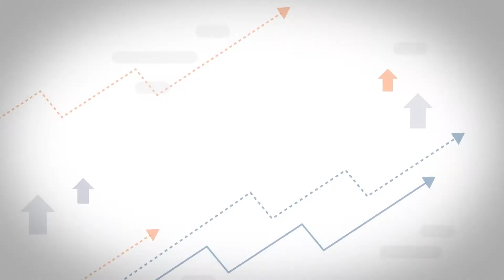Poder360 Explica: o sobe e desce do dólar nesta semana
A repórter do Poder360 Mariana Ribeiro explica como o cenário internacional e a incerteza eleitoral mexeram com o mercado nesta semana.

O debate que seria realizado em 18 de setembro de 2018 foi cancelado pelos organizadores após o atentado contra Jair Bolsonaro. Saiba mais